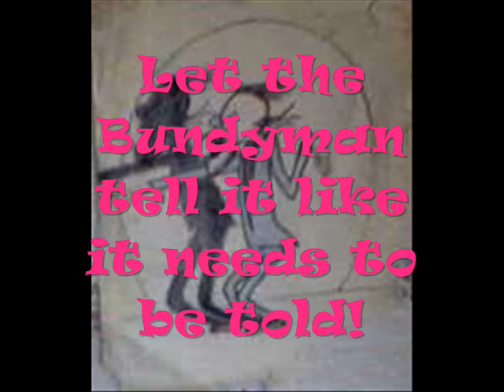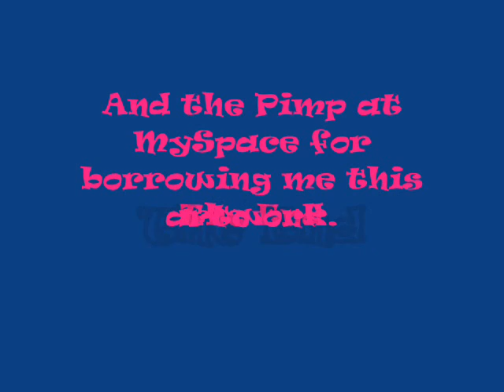What it like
What it like to be Bunde or whatever this was about.